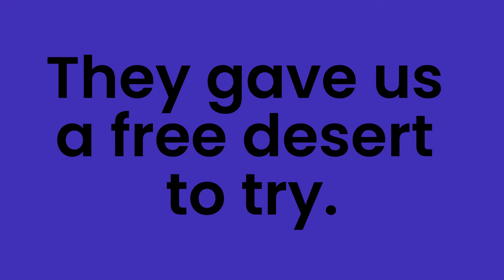Brick SteakHouse Country Club, Guadalajara Fine dining that is affordable. Expat Family Trip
We went to Brick Steak House to see what fine dining is like in Guadalajara. In 2022 it was ranked 54th on the World’s 101 Best Steak Restaurants. For dessert, we had a carrot cake on top of cheesecake that was delicious. Our waiter Chino gave us some additional dessert to try which was sweet cornbread with a chocolate frosting and smoked tortilla ice cream and different tropical-flavored popsicles. The service, cut, and food were outstanding. We would be going back and requesting to be served by Chino. We have done fine dining in Dallas and a meal like this would easily be 500. Another amazing meal in Guadalajara.